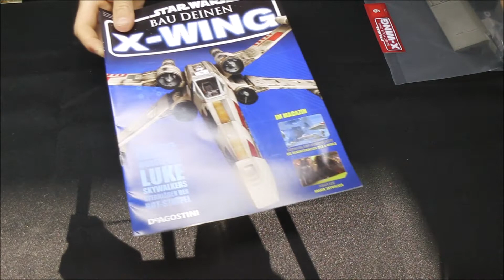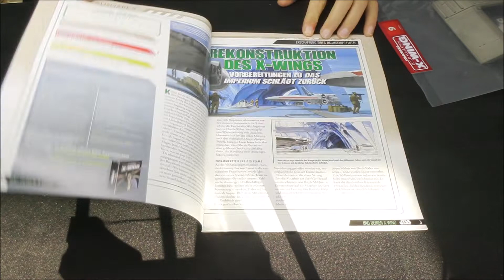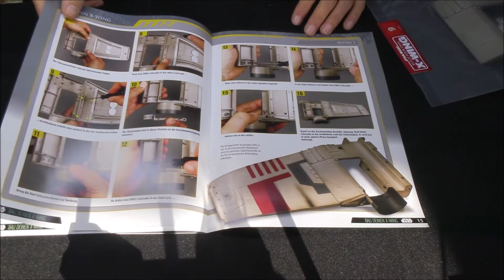Bau deinen X Wing #9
Bau den X-Wing von De Agostini Ausgabe 9/100.
Our used items for modelling